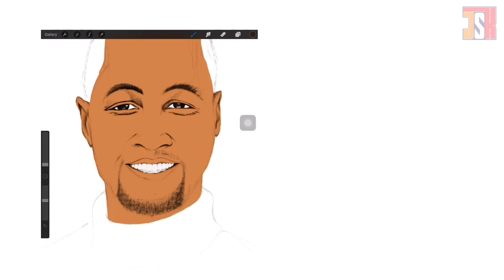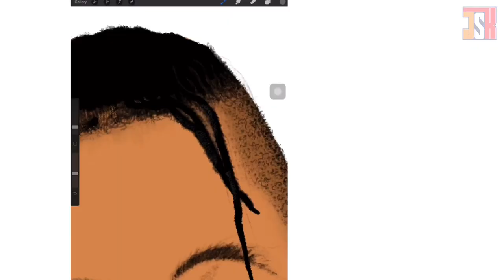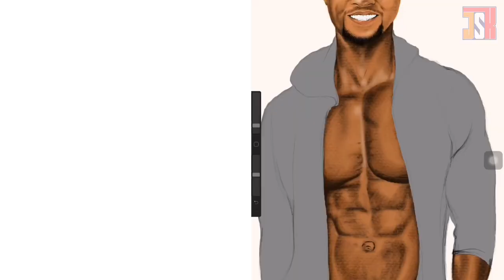Drawing LAYCON of BBnaija - jSK vol 013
I should have made this art work long ago, although it feels like now is the right time to drop it, yes, You are welcome. This is LAYCON when he gets out of that house, when money spoils him a little, and also that work out, I hope all gym gangs are here. Anyway LAYCON has always been a big vibe and I just had to create something nice for our guy, hope he wins, either ways he is still a winner. LAYCON we got you. Laycon has joined the EndSARS movement in Nigeria to help put a stop to bad governance and corruption of our leaders, Bellow are some of his post and links

Laycon post

My Instagram and Twitter: @ari_rover. Find me, I’ll follow back.